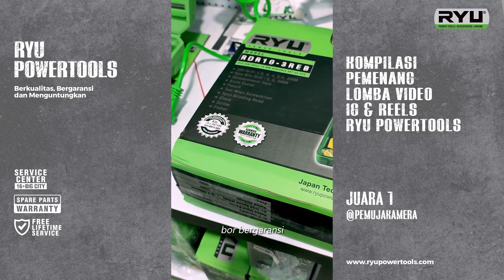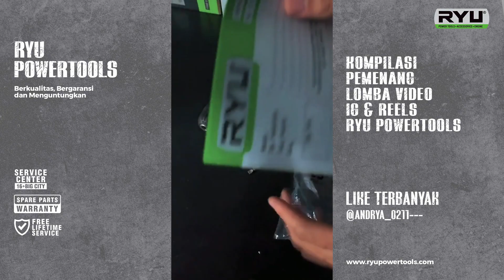KOMPILASI LOMBA VIDEO IG & REELS RYU POWERTOOLS